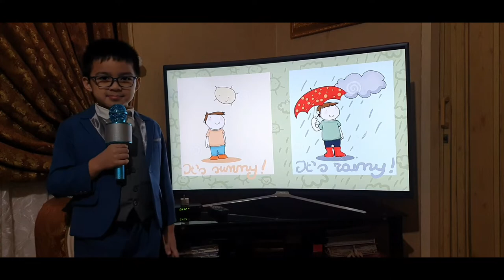Kids Weather Forecast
Meteorologist and Weather Forecaster From DLSZ News Team :)